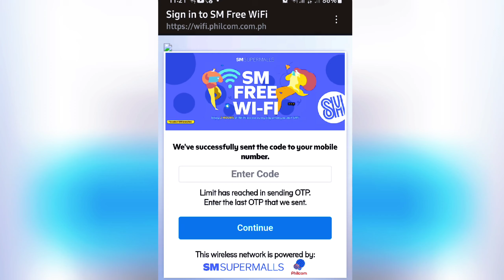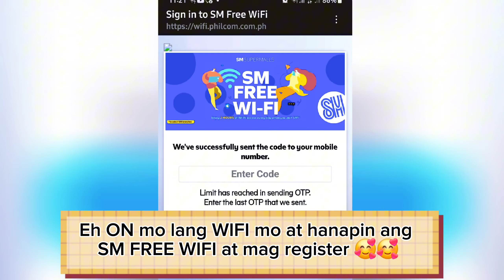SM SANTO TOMAS CITY BATANGAS | BAKIT MAY PUSA SA SM SANTO TOMAS | SM SANTO TOMAS CITY ALA EH TARA NA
Tara na dito sa sm santo tomas batangas

Credit to SM SUPERMALLS
SM Prime Holdings, Inc. recently opened its 85th supermall, the 4th in the province of Batangas. Nestled against the majestic backdrop of Mt. Makiling. SM City Sto. Tomas is a vibrant and exciting shopping hub that offers endless delights. This spacious lifestyle destination boasts a vast array of retail choices, delicious dining options, and top-notch entertainment, all set against the backdrop of a bustling city

SM City Sto. Tomas’s architectural design mirrors the dynamic spirit of the locality: wide, airy spaces adorned with touches of lush greenery.

As you step inside SM City Sto. Tomas, you'll be greeted by its spaces that evoke a sense of openness and freedom. The expansive hallways and high ceilings inevitably make your malling experience like a breath of fresh air.

World-renowned brands and local favorites come together to create a shopping paradise that offers an abundance of choices to Batangueños. You can find everything you need under one roof, from fashion essentials at The SM Store, trendy fashion finds at Surplus, a variety of food options at the Food Court, home essentials at Watson’s, groceries at SM Supermarket, electronics at SM Appliance Center, the latest gadgets at Cyberzone, trendy goods at Miniso, pet care at Pet Express, and hardware solutions at Ace Hardware. SM City Sto. Tomas truly is a shopper's utopia!